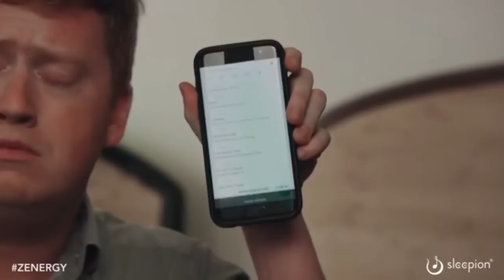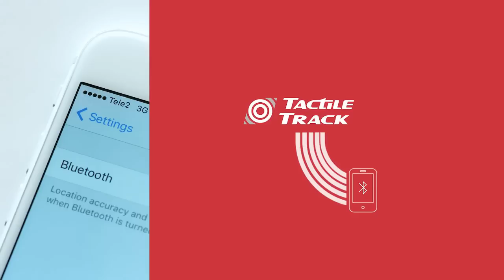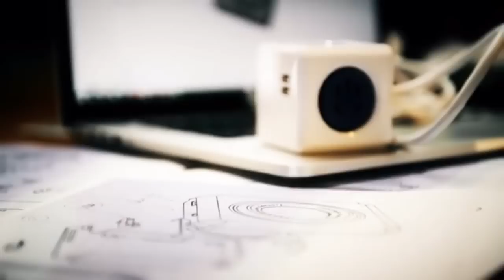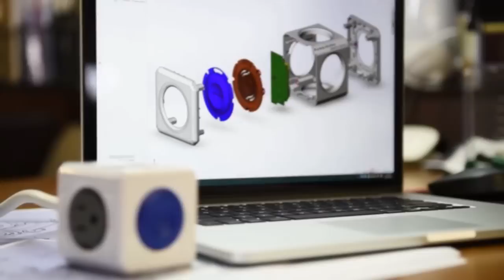The Latest Inventions, Gadgets and Technology! #20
Hope you enjoyed seeing the newest inventions, gadgets and designs I found for you?